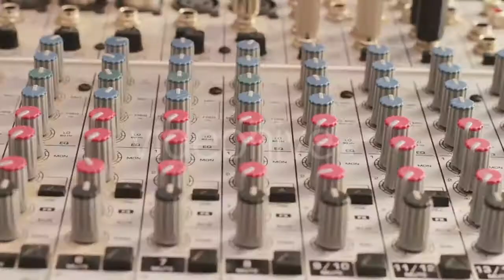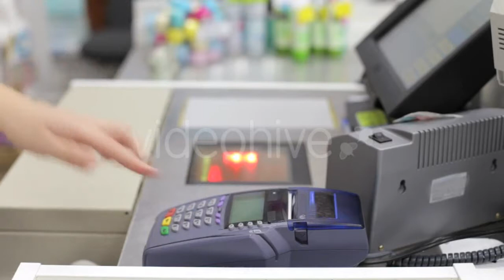Serious Young Woman Sipping An Orange Rum - (people) Stock Footage | Mega Pack +40 items